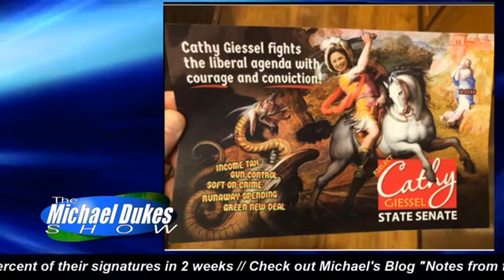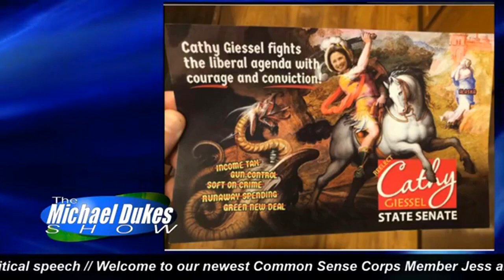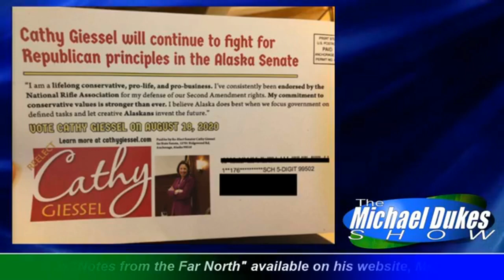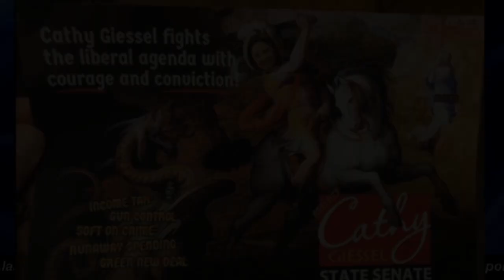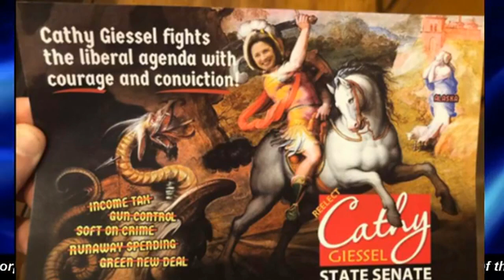The Weekly Top 3 (7.20.2020)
Welcome to The Weekly Top 3 - our look at the top 3 things on our mind this week - for the week of July 20, 2020.

This week our Top 3 are these: 1) in an op-ed, Sen. Stedman expresses more concern about future generations than he does those right in front of him (1:51); 2) Senator Giessel sends out a mailer that claims things she's not (12:56) and 3) the Governor of Wyoming takes steps in response to his state's oil price driven fiscal crisis Alaska should be taking as well, but isn't (29:05).